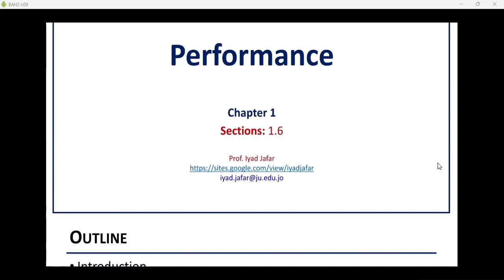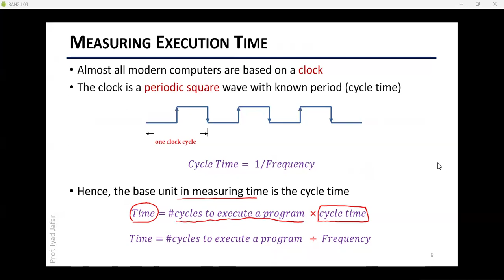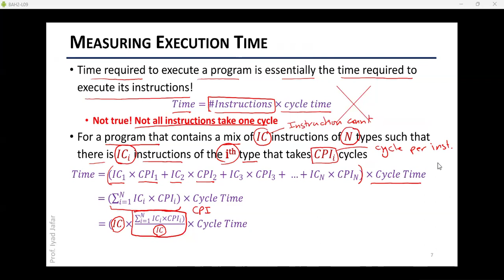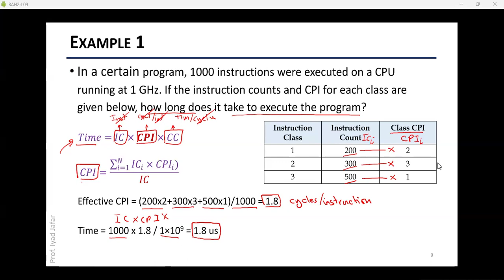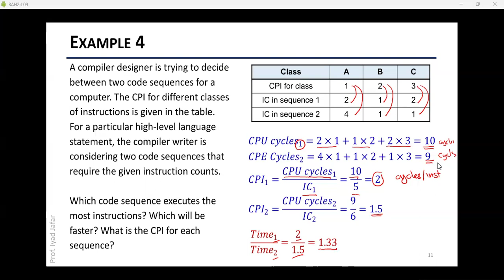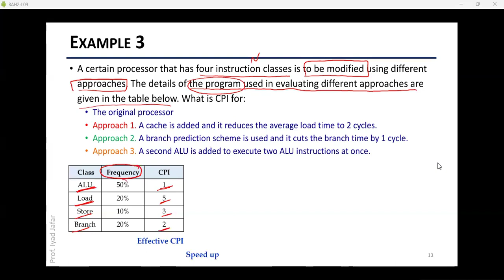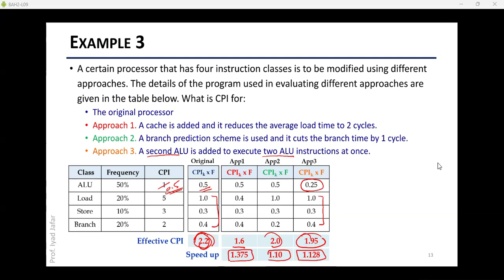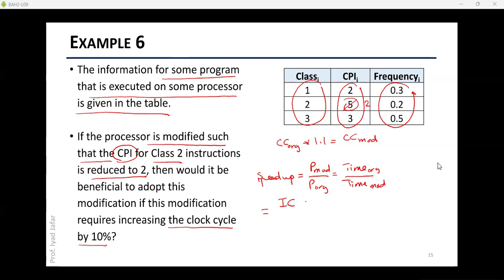COA1 Lecture 19